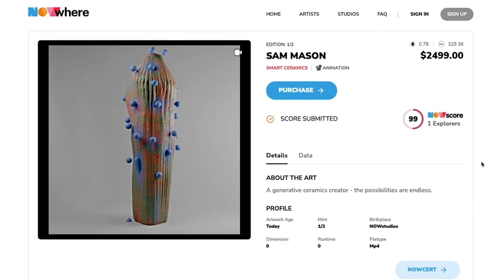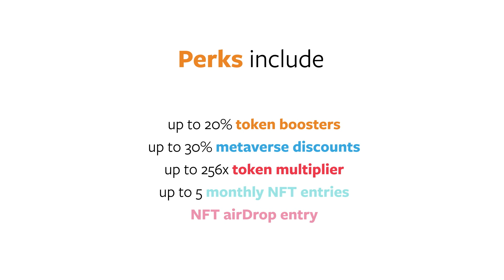Launchpool NOWkey - Learn to Earn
Learn to Earn - How it works + how it perks.